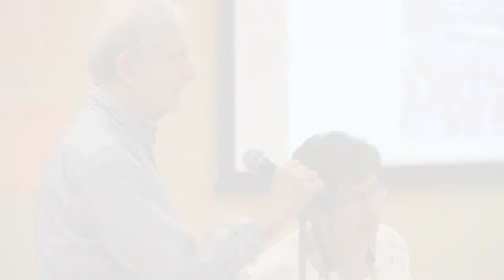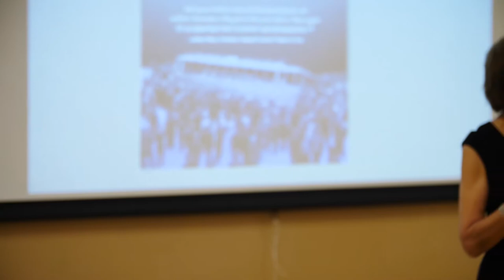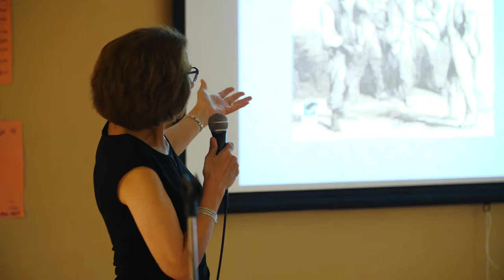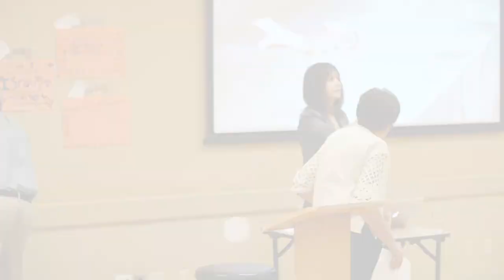The 1919 Winnipeg General Strike